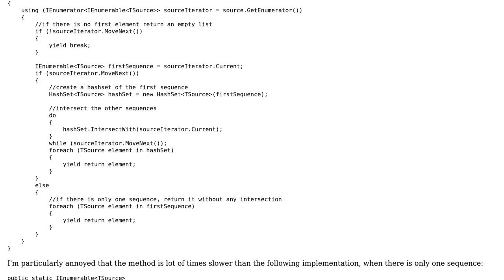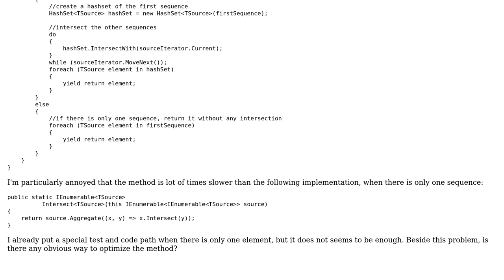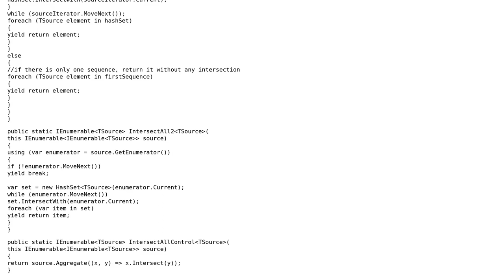Producing the intersection of several sequences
With thanks & praise to God, and with thanks to the many people who have made this project possible! | Content (except music & images) licensed under CC BY-SA | Music | Images & others | With thanks to user tigrou user Jeff Mercado and the Stack Exchange Network Trademarks are property of their respective owners. You are responsible for your own actions.